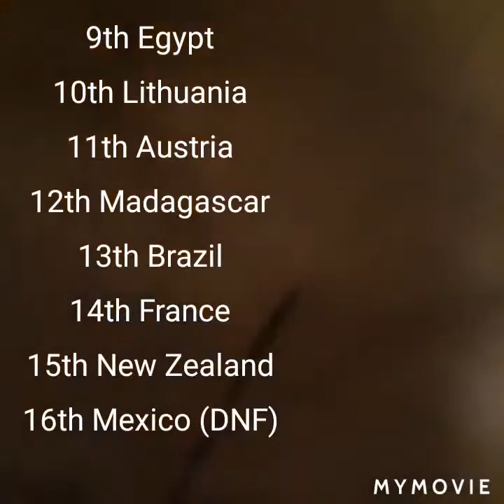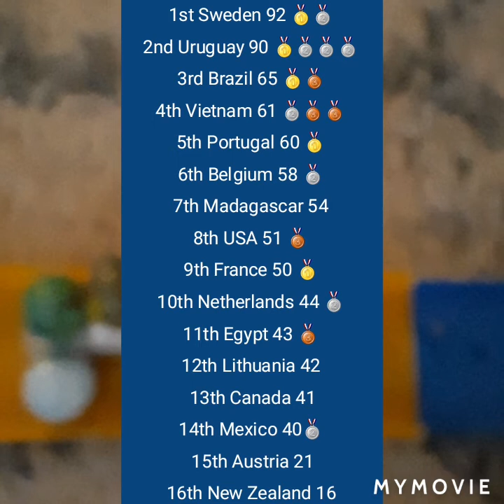Marblelympics 2021 Event 6: Endurance